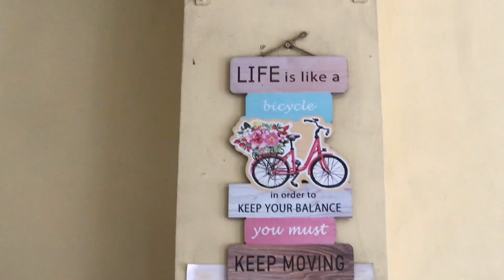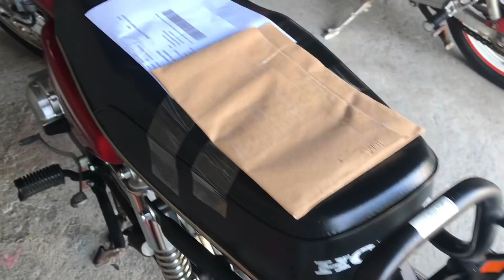Our Wedding Anniversary day Ganap part 1